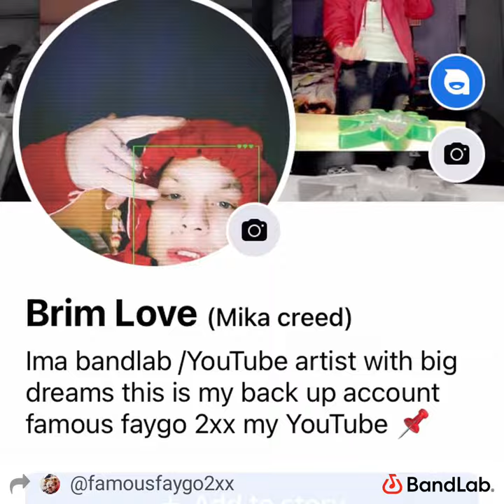by myself forever💯